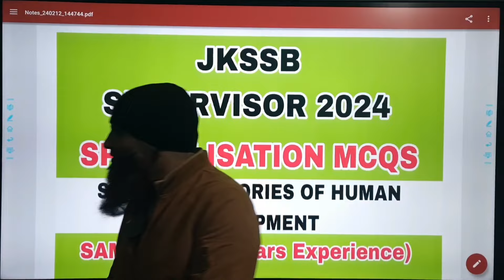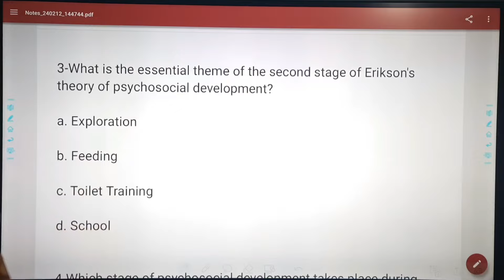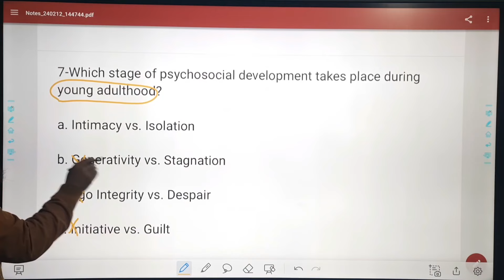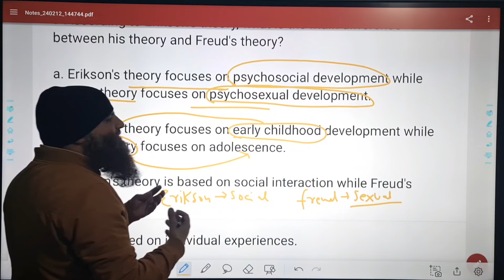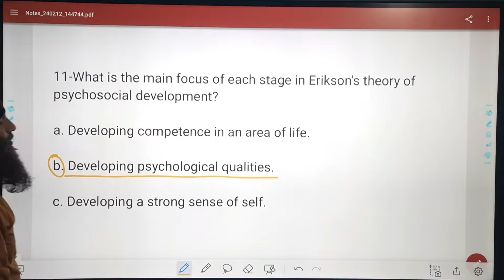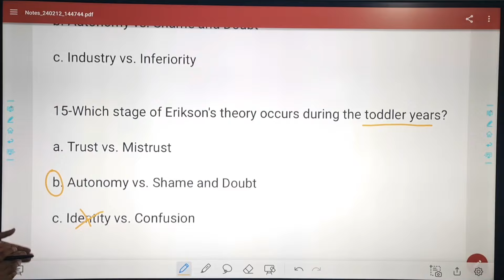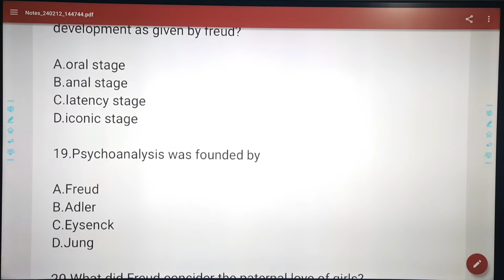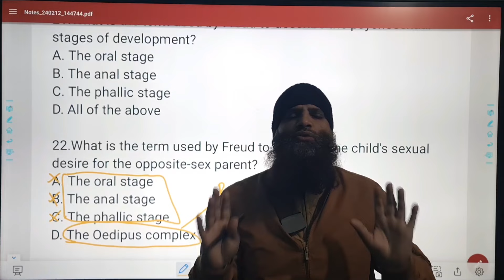JKSSB SUPERVISOR - SPECIALISATION - MCQS - STAGES & THEORIES OF HUMAN DEVELOPMENT by SAMI SIR .